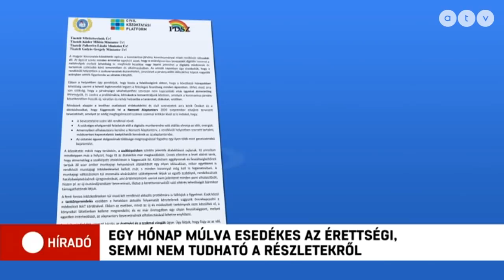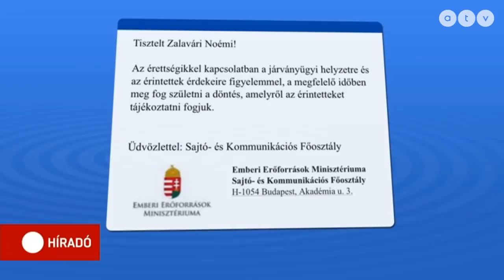Távoktatás: Egy hónap múlva érettségi, de semmi nem tudható a részletekről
Több európai országban is elhalasztják vagy eltörlik az idei érettségi vizsgákat a koronavírus miatt. Azt, hogy itthon mi lesz, egyelőre nem tudni.